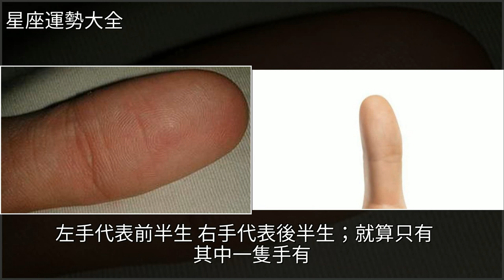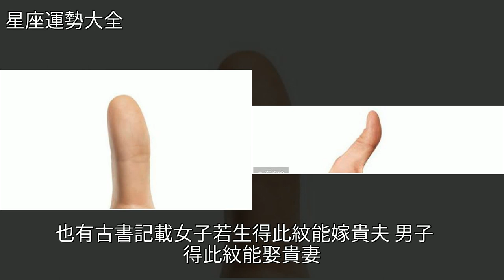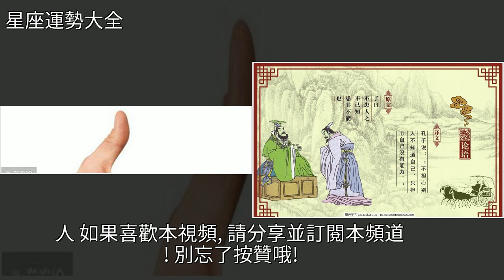大拇指有鳳眼紋的女生，超級旺夫，[星座運勢大全]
大拇指有鳳眼紋的女生，超級旺夫 [星座運勢大全]國學,孔子,論語,儒家,星座大拇指有鳳眼紋的女生，超級旺夫 [星座運勢大全]國學 孔子 論語 儒家 星座